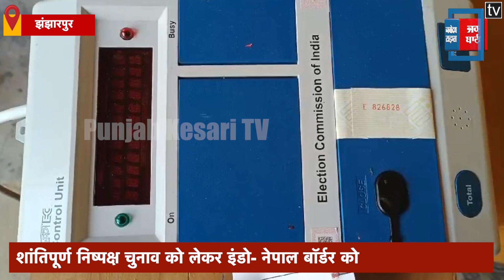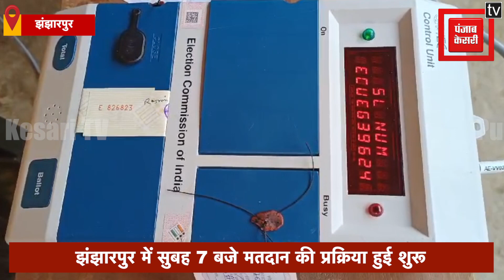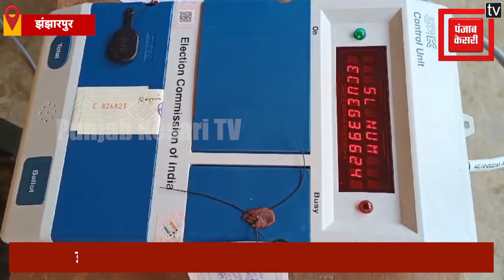Jhanjharpur में पोलिंग बूथ पर लंबी लाइन, Voting के दौरान भारत-नेपाल की सीमा सील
तीसरे चरण में बिहार की 5 सीटों पर मतदान शुरू

झंझारपुर में सुबह 7 बजे मतदान की प्रक्रिया हुई शुरू